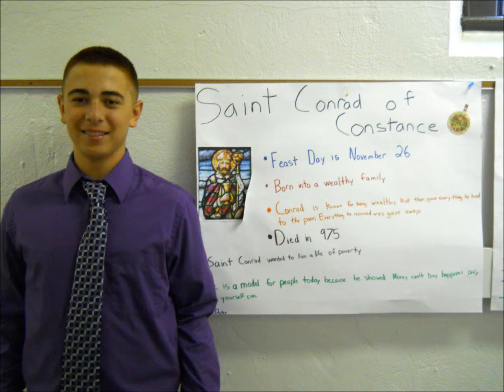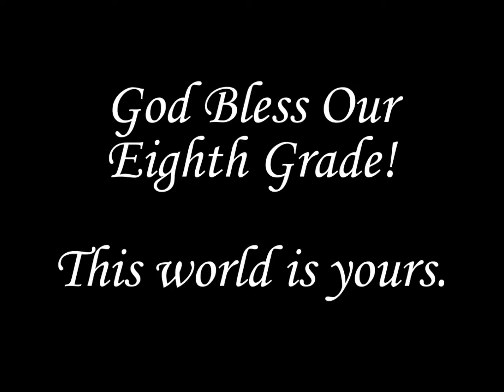2014 8th Grade...A Look Back